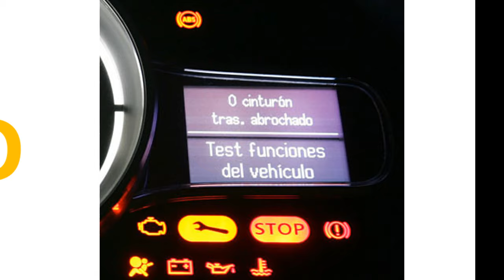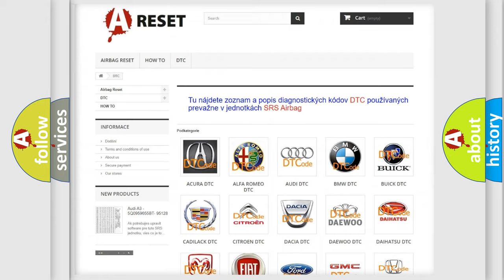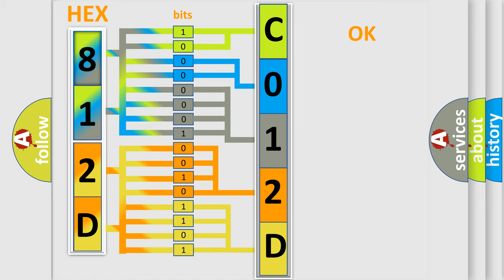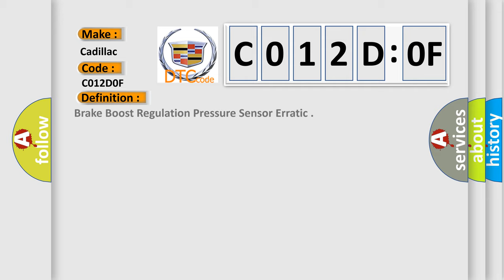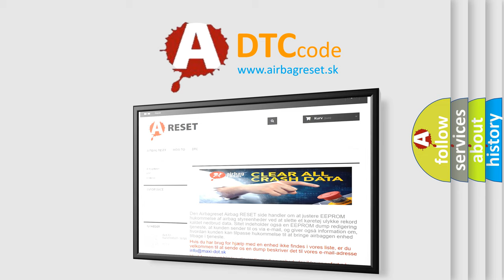DTC cadillac C012D-0F Short Explanation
Contents:
0:21 Basic DTC analysis according to OBD2 protocol standard.
1:48 Insight into programming
2:58 A diagnostically understandable description of the Diagnostic Trouble Code
3:05 Basic error definition

Make:
Cadillac
Code:
C012D 0F
Definition:
Brake Boost Regulation Pressure Sensor Erratic
Description:
Cause:
C012D 00, C128D, C012D 11 or C128A
Internal sensor failure is detected.
C012D 01 or C12BD
C012D 06 or C12BC
A short to ground or open is detected signal circuit.
C012D 5A or C120A
The boost pressure being commanded is not being achieved.